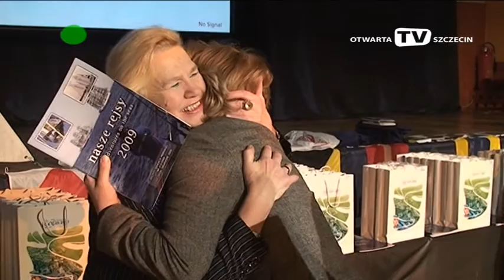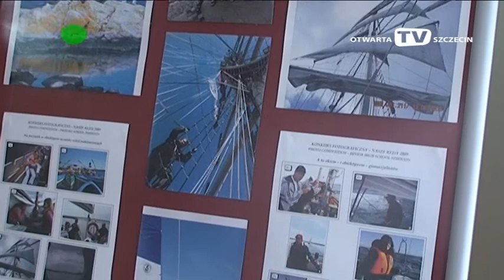Podsumowanie edukacji wodnej i żeglarskiej w 2009r